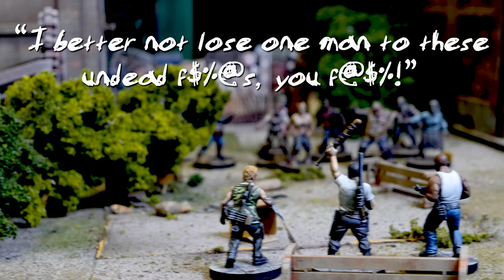The Saviors join All out War and Call to Arms!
Negan is tired of spectating from the side lines!